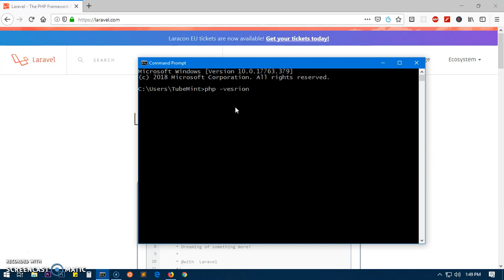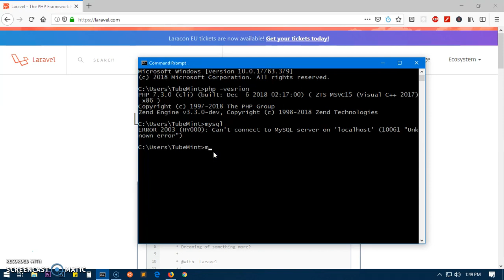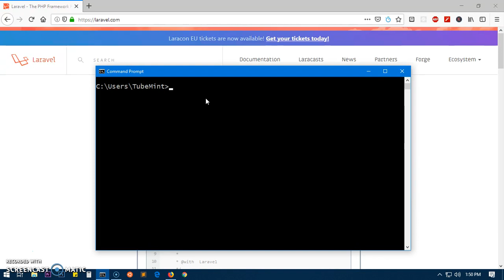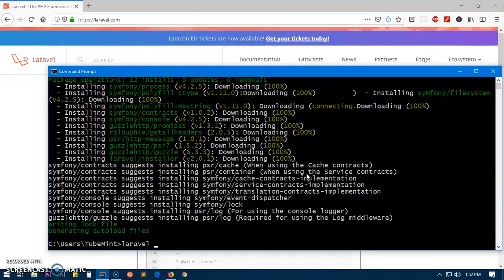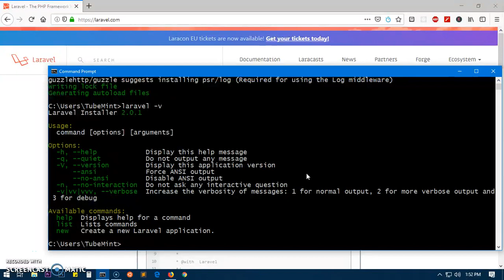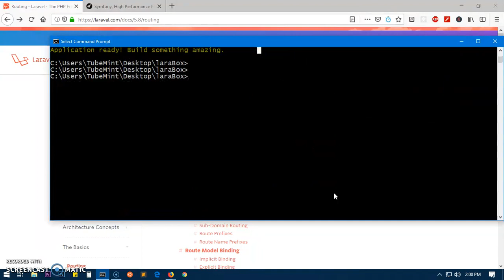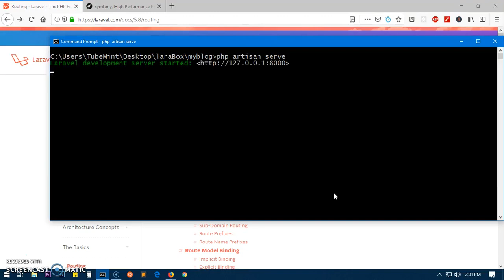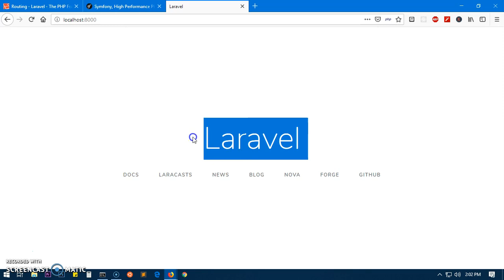How to Install Laravel on Windows 10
How to Install Laravel on Windows 10. To install Laravel on Microsoft Windows 7/8/10, we need to have the latest version of PHP and composer installed.

If you have not installed composer